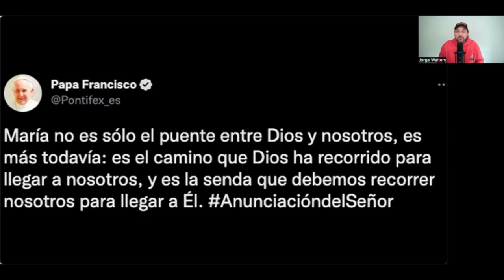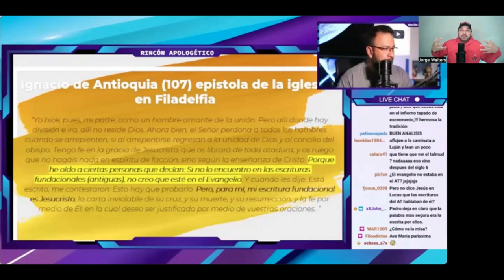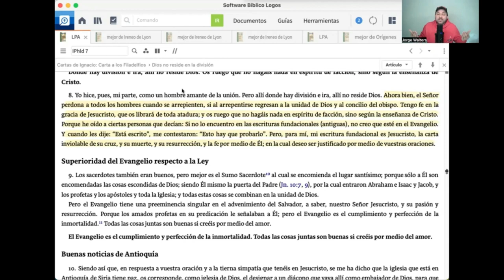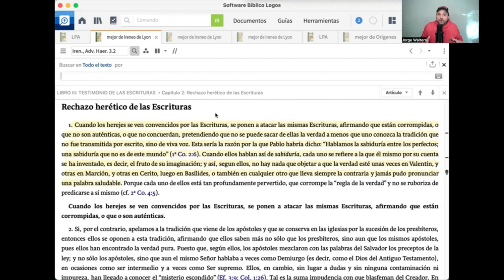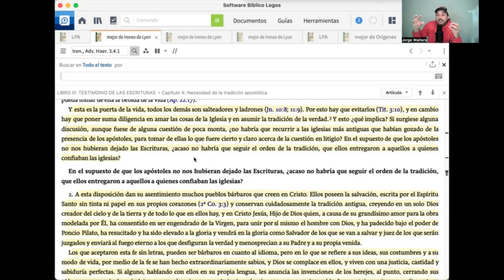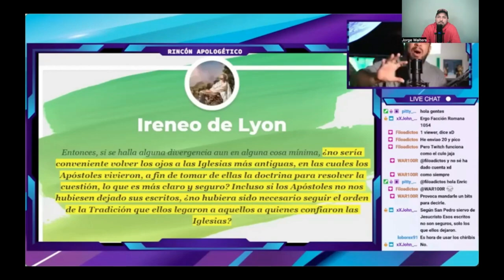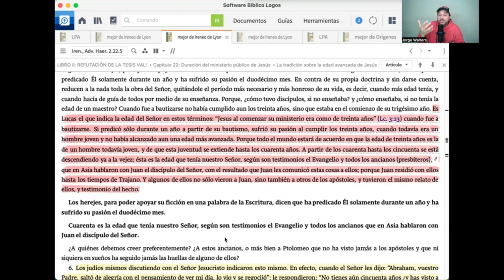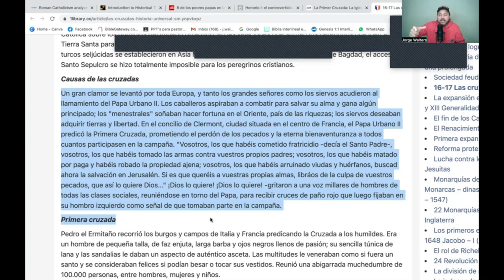Santiago vs Padres de la Iglesia